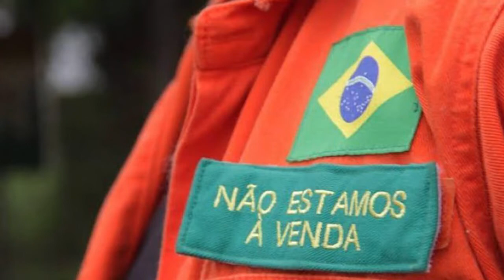Petrobras encerra atividades no RN_ Senador Jean Paul Prates PT RN denuncia_ janeiro 2022